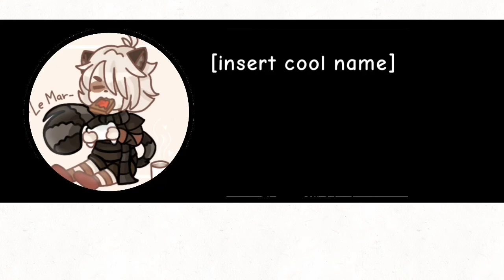Le gifts for my subs ♥️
I figured I should post it early, I liked how they turned out and PLEASE do NOT steal them, you can use them but if someone ever asks PLEASE give me credit.

Yeh, I don’t know if I’m the only one who does this but I drew it all in FlipaClip, I don’t have apps to draw with so all the drawings are fully made in flipaClip. :’)

The bonus was for the most interesting, funny, random comment, so I gave it to this girl that told me the name of a pregnant goldfish, I found it very random and interesting so the bonus goes to her.

Congratulations for the people that made it to the top 3, (and the bonus) if you didn’t made it, it’s okay, I’ll do more of this is the future.